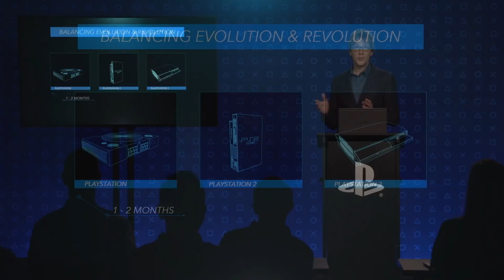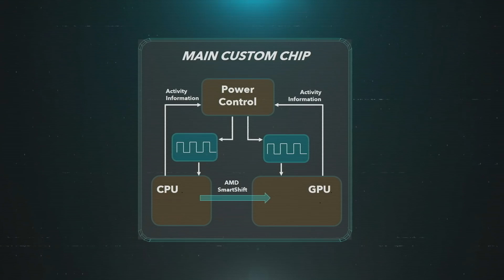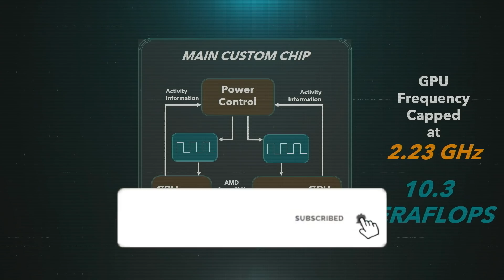A FALTA DE POTENCIA ELEGANCIA LUEGO DE SONY PERDER LA CARRERA POR LA POTENCIA CON MICROSOFT